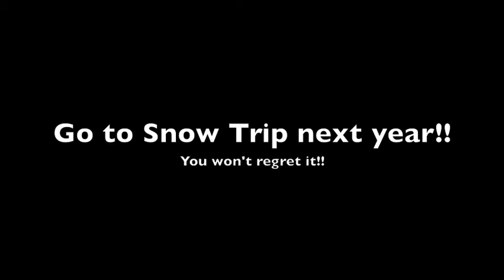SNOW TRIP 2013 SLIDESHOW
Recap of Snow Trip 2013
Song: Green Day - Holiday